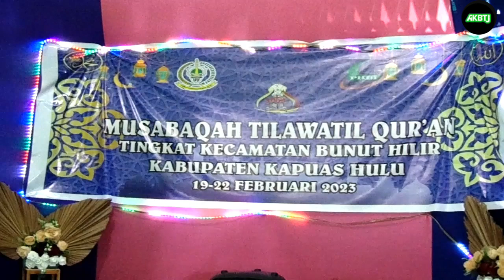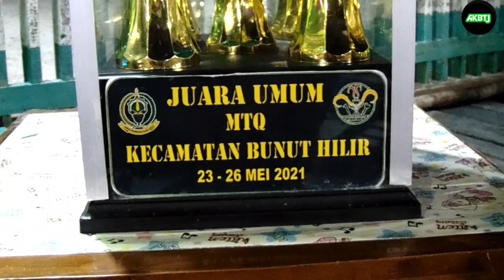Penutupan MTQ Tingkat Kecamatan Bunut Hilir Tahun 2023